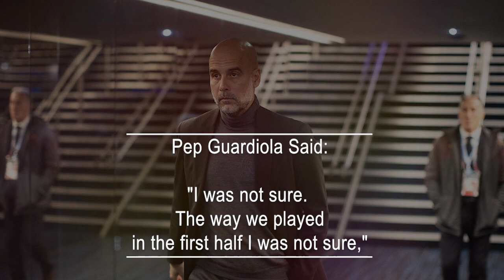Liverpool eyes another transfer from Szoboszlai's club, mirroring Klopp's strategy.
In recent years, Jürgen Klopp has been notable for acquiring more players from a single club, specifically two clubs within the Red Bull group.
Szoboszlai epitomizes the Red Bull development, progressing from Salzburg to RB Leipzig before joining Liverpool, reflecting Klopp's preference for players from this system. Szoboszlai's work ethic and pressing abilities are shaped by Red Bull's gegenpressing style, akin to Klopp's tactics at Anfield.
This rapport may prove beneficial as Liverpool reportedly eyes another Red Bull-based player, Loïs Openda. Openda's noteworthy performance, scoring twice against Manchester City in the Champions League, has intensified Liverpool's interest.
With Openda's impressive record in the Bundesliga and Champions League, Liverpool's consideration for another Red Bull acquisition demonstrates ongoing collaboration between the two clubs.
His display at the Etihad on Tuesday created quite a buzz, especially catching the attention of Pep Guardiola, who found himself questioning his typically dependable team. "I was not sure. The way we played in the first half I was not sure," he mentioned afterward (via ManCity.com). "The first half was not [good], even some moments in the second half. There are moments you have to be better. We will learn hopefully."
A rapid and astute forward, Openda excels in pressing and embodies the explosive, high-intensity style that would seamlessly align with Klopp's plans. Although Liverpool currently has abundant attacking options, football dynamics can change swiftly, as evidenced in the summer.
Given Openda's stellar performance against Manchester City and his current form, he would undeniably be an excellent addition for Liverpool, representing a fitting successor to Szoboszlai in the Red Bull transfer series.